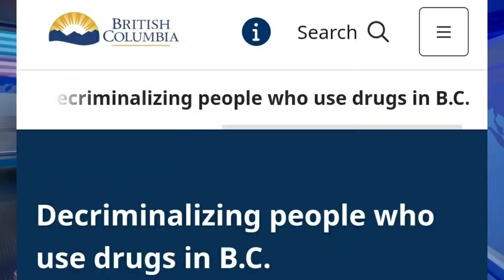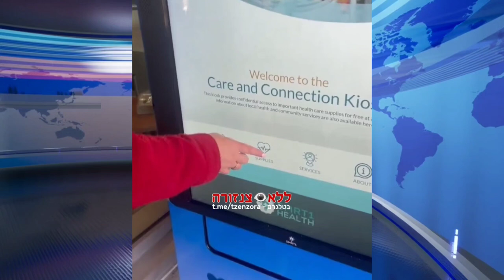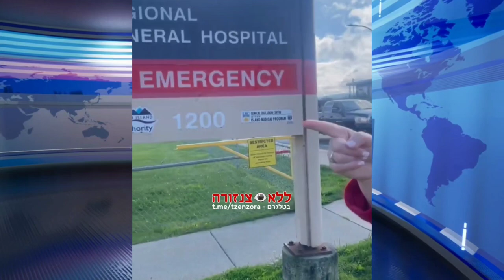Canada Immigration: पहले यह जान लें | Decriminalizing Abuse | Awareness for New Immigrants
आपका स्वागत है हमारे इस वीडियो में जहाँ हम कनाडा की नई ड्रग नीतियों पर चर्चा करेंगे, जो विशेषकर ब्रिटिश कोलंबिया में देखने को मिल रही हैं। यह वीडियो उन सभी के लिए है जो कनाडा में रहने या आने की सोच रहे हैं, खासकर भारतीय परिवार और छात्र।

Video Mentioned:
कनाडा की असली कहानी - बच्चों को Canada भेजने से पहले ये वीडियो जरूर देख लेना